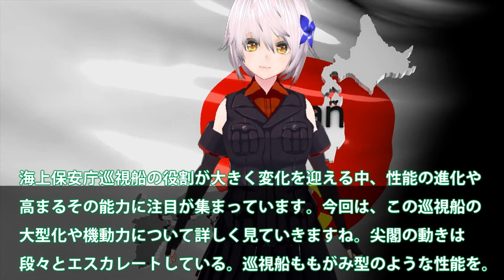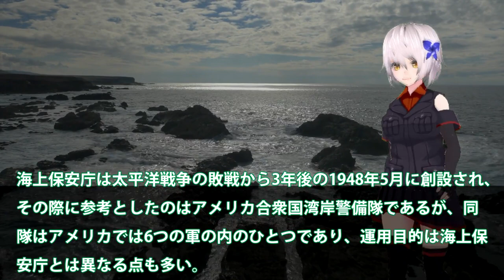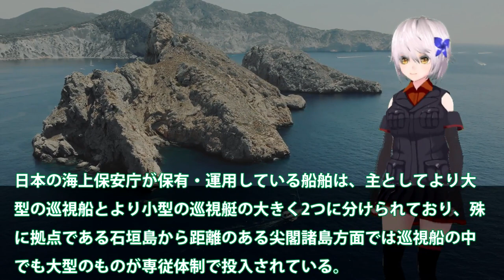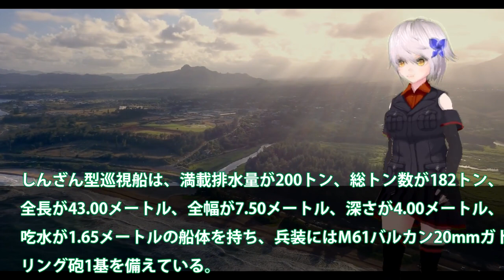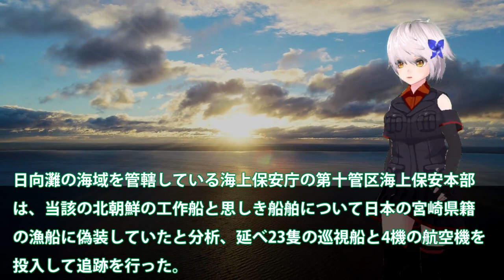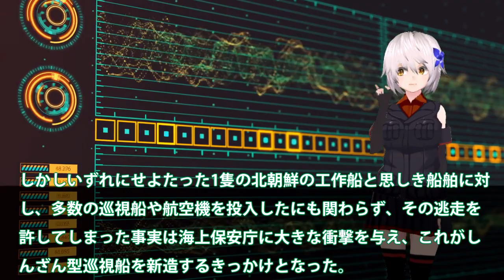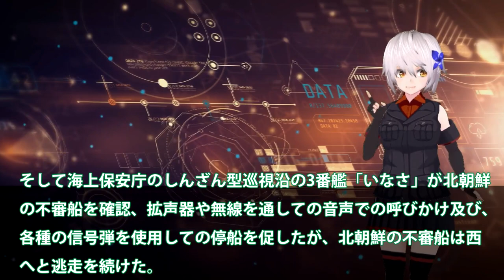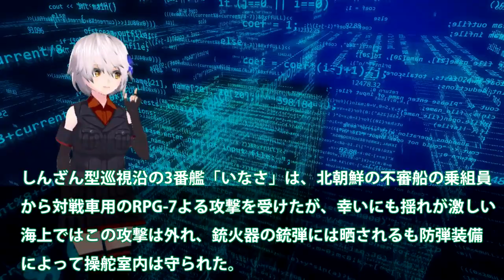海保ついに超大型巡視船量産開始か！海警局エスカレートする行動に反撃？三菱まさかの性能量産開始に国連ビビる・・・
関連動画
【G7サミット】無人航空機「シーガーディアン」に“世界最大級”の巡視船も投入…警備大詰め　現地ではリハーサル実施｜TBS NEWS DIG

引用・転載「出典：海上自衛隊ホームページ」
引用・転載「出典：航空自衛隊ホームページ」
引用・転載「出典：陸上自衛隊ホームページ」

知床観光船事故…ロシア側発見の遺体 巡視船「つがる」が引き取り 小樽到着  海保がDNA鑑定へ (22/09/10 18:30)